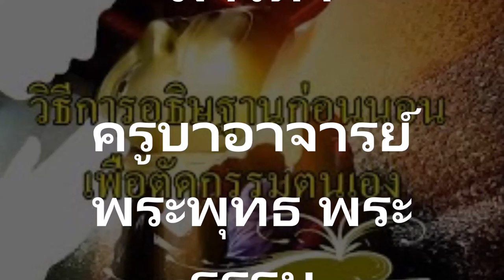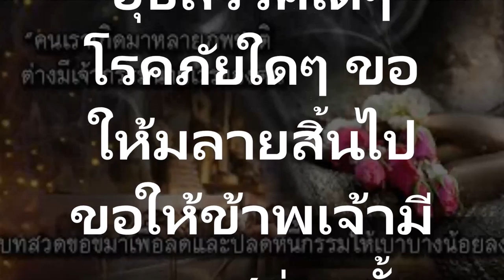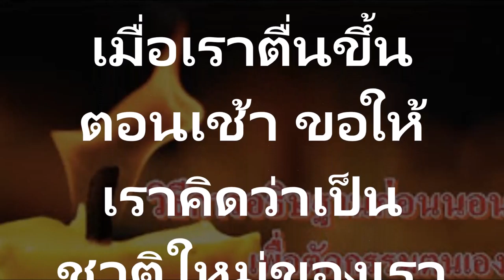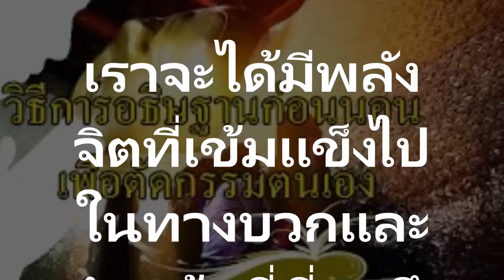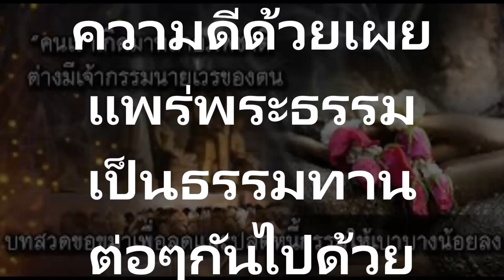รู้ก่อนสายอธิษฐานหน้าพระพุทธรูป หรือเพื่อตัดกรรมตนเองสวดก่อนนอนก็ได้